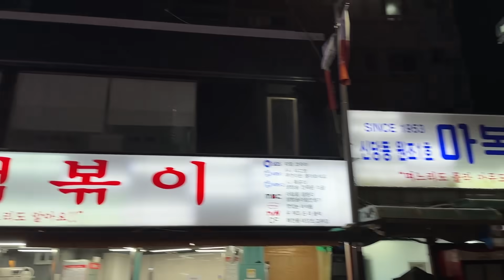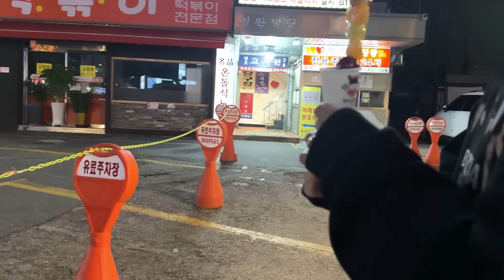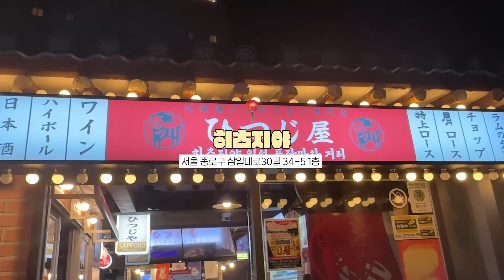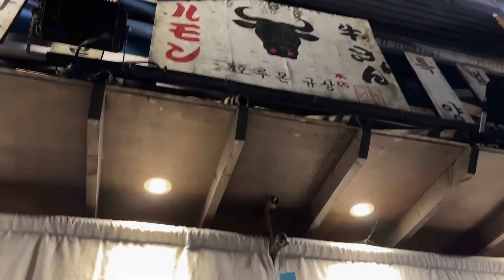일상 vlog | 일주일 알콜 브이로그 | 신당동 즉석 떡볶이 | 닭매운탕 | 을지로포차 | 쭈꾸미 | 야식과 짜배기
이번주 영상도 재밌게 봐주세요💫

립💄:3CE 블러 워터 틴트PINK GUAVA + 헤라 립글로즈
잠옷🧸 : 제 마켓에서 판매했던 잠옷 + 울랄라 + 발코니